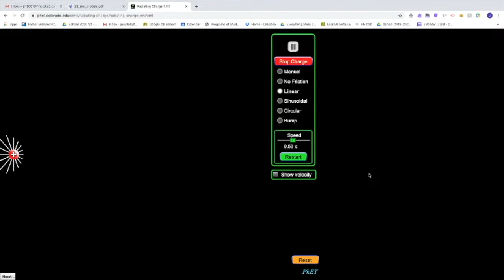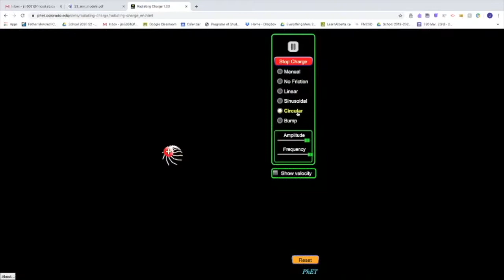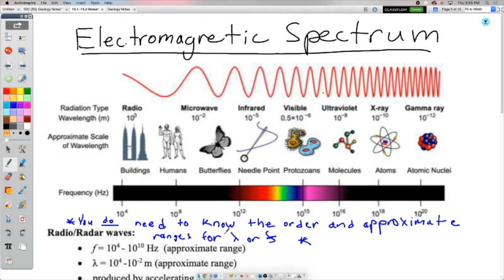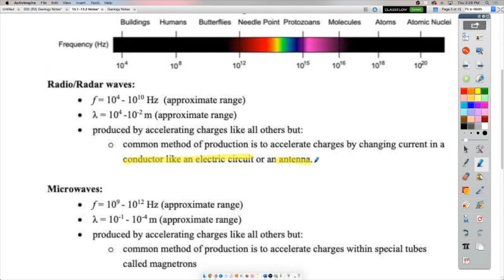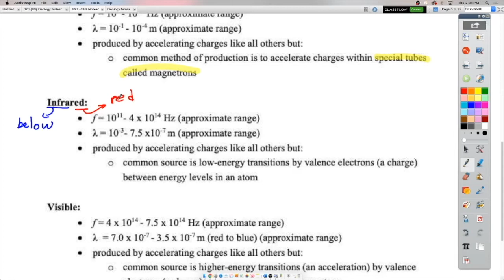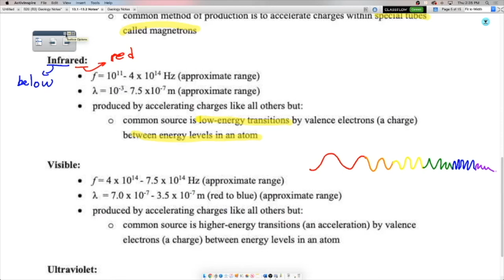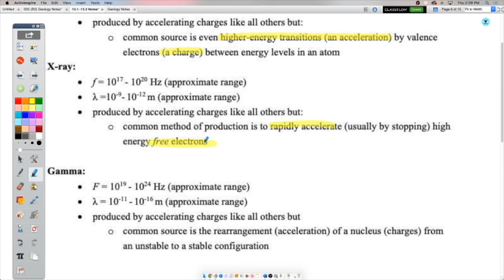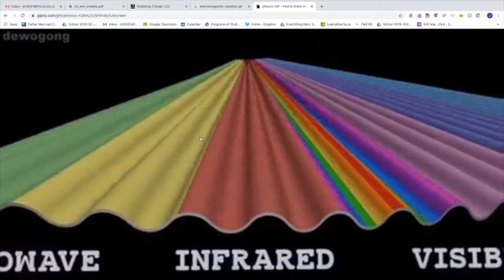13.1: The Electromagnetic Spectrum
An overview of the different components of the electromagnetic spectrum (p. 5 - 6 in notes).